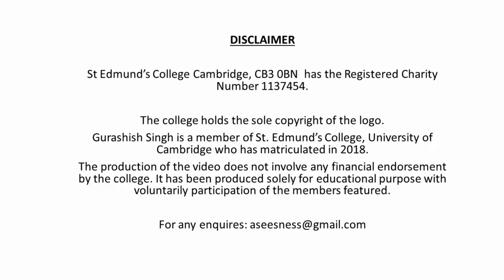Ep. 2 | Experience at Eddies with Gurru Ft. Fernando & Valentina | St Edmund's College | Cambridge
Gurashish (Gurru), a Ph.D. student in Electrical Engineering, is in talks with Fernando and Valentina who share their experiences in St. Edmund's College.